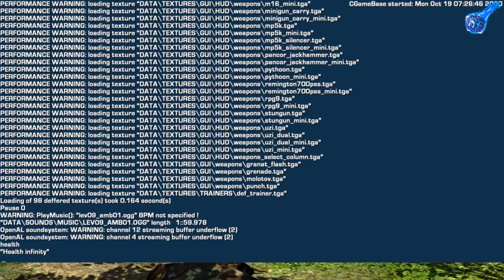ЗЕЛЁНЫЙ АД - EL MATADOR (ЧАСТЬ 5)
ИЗВИНИТЕ ЕСЛИ БУДУТ ДЕФЕКТЫ ВИДЕО - ПОМЕХИ И ТД.
ПРОГРАММА ДЛЯ ЗАПИСИ ВЫЕБЫВАЕТСЯ (((((
ИГРА В СТИЛЕ MAX PAYNE И COUNTER STRIKE
El Matador — видеоигра в жанре шутера от третьего лица, разработанная компанией Plastic Reality Technologies и изданная Cenega Publishing 26 сентября 2006. В России игра локализована и издана компанией 1С
Я в в youtube:
Наши контакты ( есть товары в группе )
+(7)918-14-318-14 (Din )